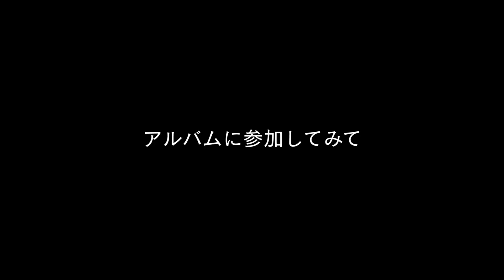JUVENILE / INTERWEAVE 「君と僕の記録 feat. 福山潤 」対談インタビュー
2020年12月23日JUVENILE 「INTERWEAVE」リリース！
アルバム内楽曲「君と僕の記録 feat. 福山潤 」の制作風景、JUVENILE × 福山潤さん対談インタビュー。

2020年12月23日リリース
album「INTERWEAVE」
発売元:HPI Records  販売元:PCI MUSIC
価格：2,800円(+tax) / 品番：HPI-0004
販売形態：CD、ダウンロード、各種ストリーミング

1. INTERWEAVE
2. Into U feat. sheidA [JUVENILE & ☆Taku Takahashi]
3. Do Or Do Not feat. おかもとえみ
4. AWESOME feat. May’n
5. After Rain feat. claquepot [JUVENILE & TeddyLoid]
6. プレイボーイ feat. 藤森慎吾
7. パパだから feat. 中尾明慶
8. 可能我有病(SICKEN ME) feat. Teresa
9. 君と僕の記録 feat. 福山潤
10. Flashlight feat. 百合香